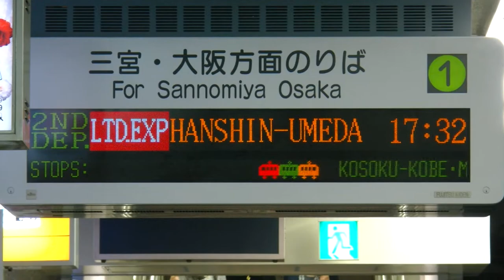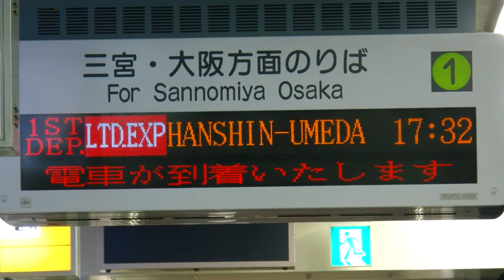【HD】神戸高速鉄道・新開地駅２【Stereo】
カメラを換えて再び撮影。色々な音が聞こえてきます。
CAM:GC-PX1(JVC)